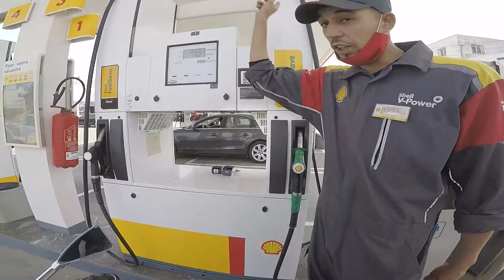الجزء الثاني : biziga دُوخُوه تيتيز فمراكش ـ En panne f l'autoroute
الجزء الثاني من الرحلة ديالنا للمراكش وقع لينا أومبان فلوطوروت و biziga دوخوه التيتيز فمراكش 😄

motorcycle : kawazaki z800
helmet         : AGV k3
camera        : gopro hero5 black

welcome to ;